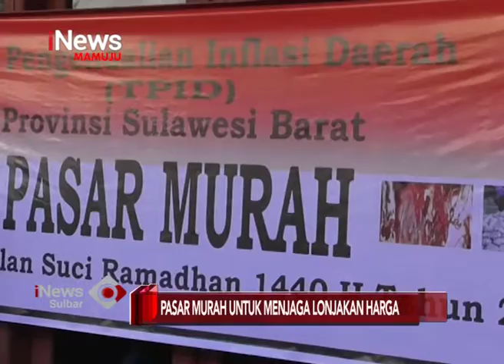Pasar Murah Untuk Menjaga Lonjakan Harga | iNews Sulbar | 07-05-2019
Beralih ke berita lain, pemerintah provinsi sulawesi barat gelar pasar murah, guna mengendalikan terjadinya lonjakan harga bahan kebutuhan pokok menjelang ramadhan. Selain melibatkan BUMN dan BUMD, pasar murah yang digelar ditempat pelelangan ikan mamuju, juga mengundang distributor sembako sandang dan perusahaan kebutuhan pokok lainnya.